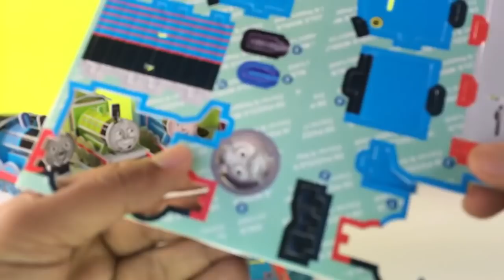Thomas and Friends Toy Train Thomas Percy, James, Toby, Edward Thomas y sus Amigos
Building Thomas and Friends Toy Train Thomas Percy, James, Toby, Edward, Henry, Gordon. Thomas y sus Amigos

I also do Disney Cars Lightning McQueen, Tow Truck Mater etc. I focus Die cast, Mega Bloks, Lego, Take n Play, Wooden Railways, Trackmaster Motorized engine, Play Doh play set etc.In Spanish it is called thomas y sus amigos "thomas y la jugueteria ", きかんしゃトーマスおもちゃの列車 Thank you for